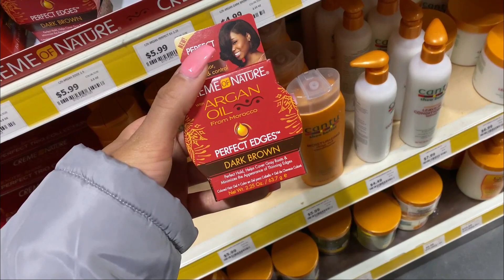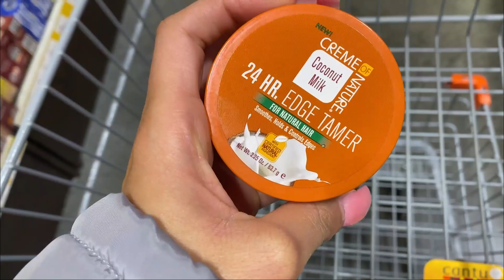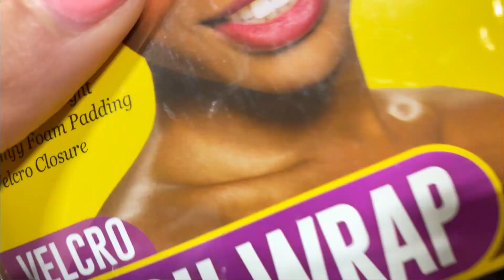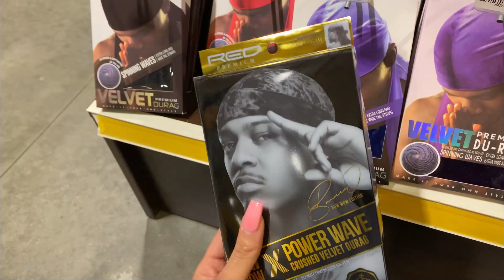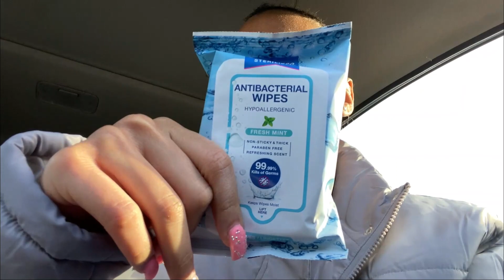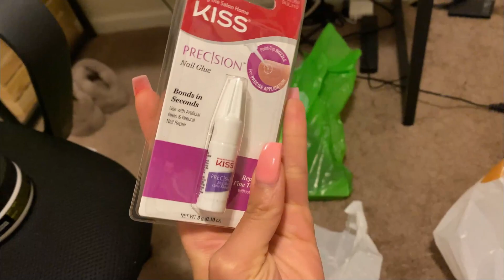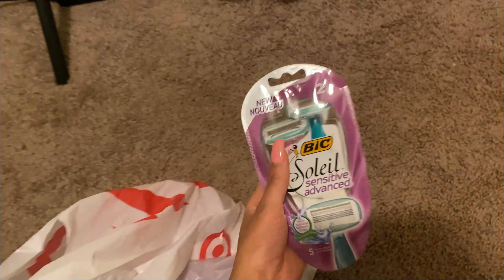Weekend Vlog (Shopping 🛍🤪 & More!)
Hey fro gang!

We're back with a new video and this time I've got a vlog for you (my first if I might add).

Stay safe too.